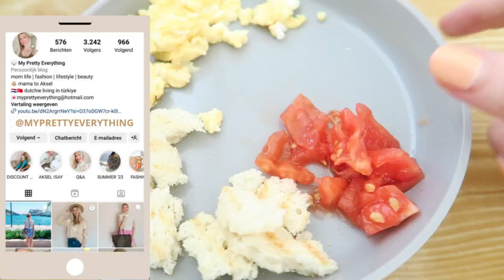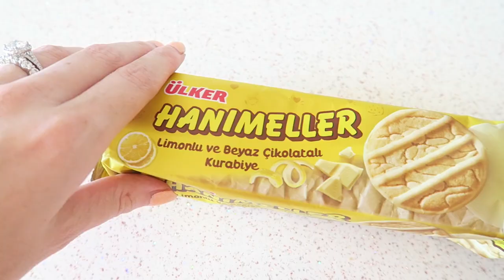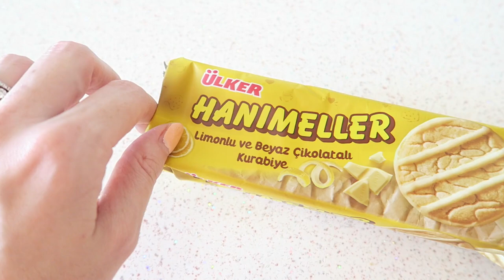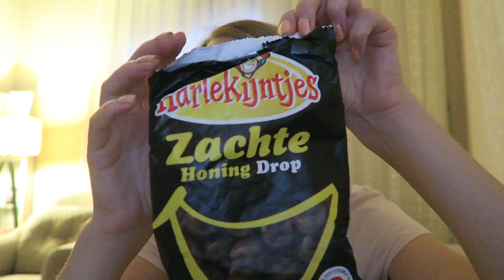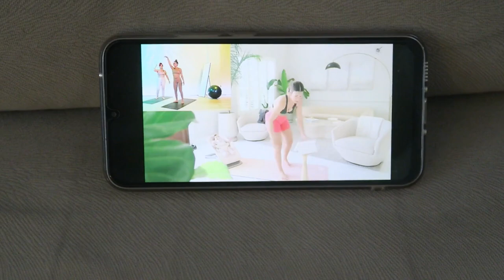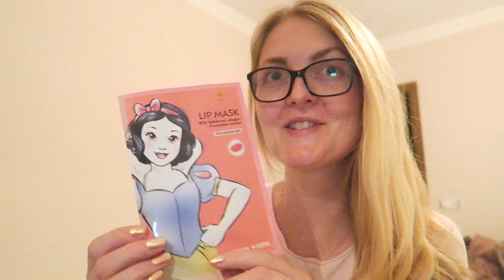DAILY VLOG IN TURKEY🇹🇷INSTAGRAM BLOCKED, BEACH DAY & LIPMASK | My Pretty Everything